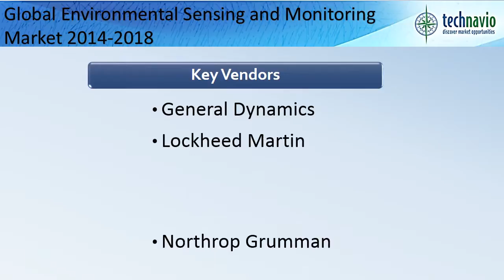Global Environmental Sensing and Monitoring Market 2014-2018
TechNavio's report, the Environmental Sensing and Monitoring Market 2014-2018, has been prepared based on an in-depth market analysis with inputs from industry experts. The report covers the Americas, and the EMEA and APAC regions; it also covers the Global Environmental Sensing and Monitoring market landscape and its growth prospects in the coming years. The report also includes a discussion of the key vendors operating in this market.